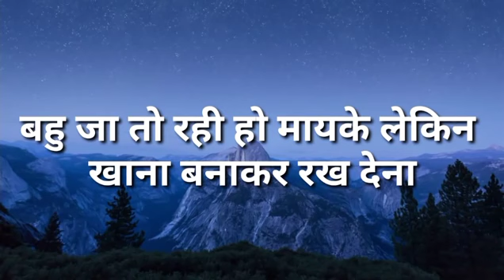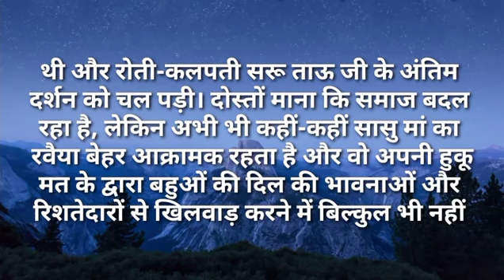बहु जा तो रही हो मायके लेकिन खाना बनाकर रख देना| I Like Story Kahaniya | Moral Stories| NewStory